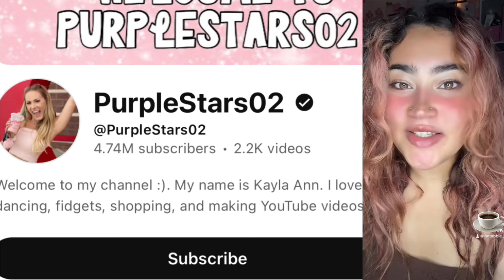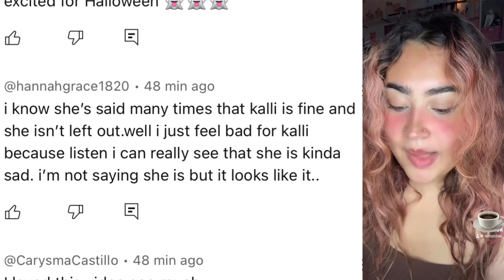SHE REPLACED HER BEST FRIEND FOR VIEWS! *sad*